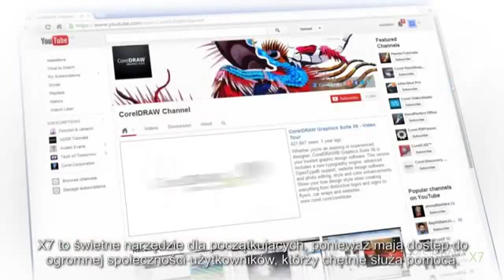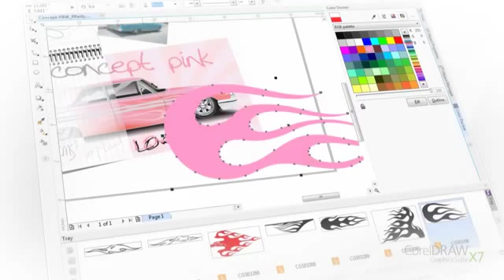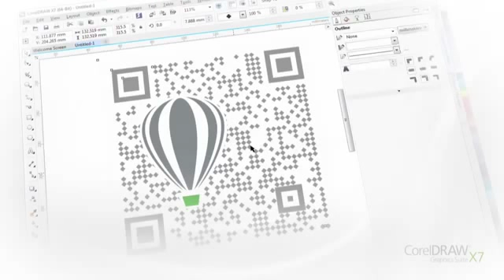Tutorial CorelDRAW Przewodnik wideo